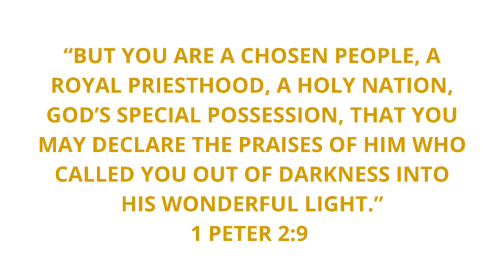My Lifestyle and Testimony Part 2 | How God’s Voice Sounds | Why I Made YouTube| We Are Royalty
🎺 Hey Royal Family 😄

Turn your post notification on for a shoutout 📣

FAQ❤️

Name: Abigail
Age:30
Height: 5’2
NYC✈️FL